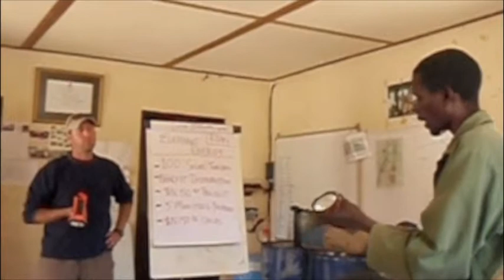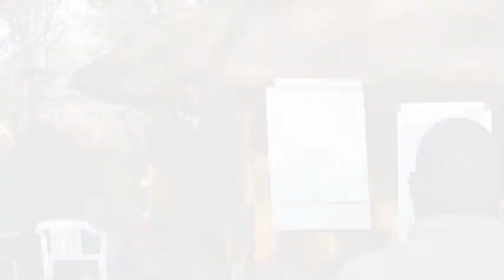Elephant Energy Documentary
A short introduction to Elephant Energy's work with small-scale renewable energy products in Namibia.